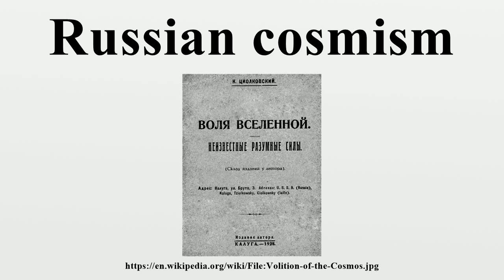Russian cosmism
Russian cosmism is a philosophical and cultural movement that emerged in Russia in the early 20th century.It entailed a broad theory of natural philosophy, combining elements of religion and ethics with a history and philosophy of the origin, evolution and future existence of the cosmos and humankind.

Image-Copyright-Info
Image is in public domain
Author-Info:   Konstantin Eduardovich Tsiolkovsky
Image-Copyright-Info